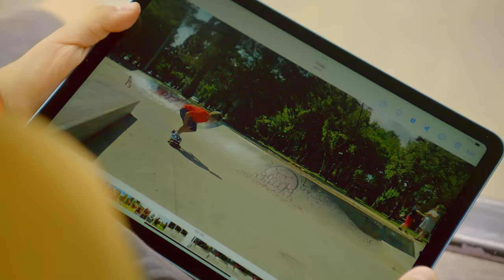გაგრილების ახალი სეზონი